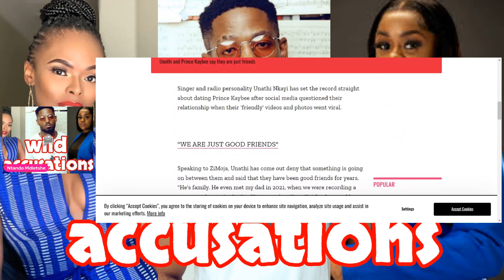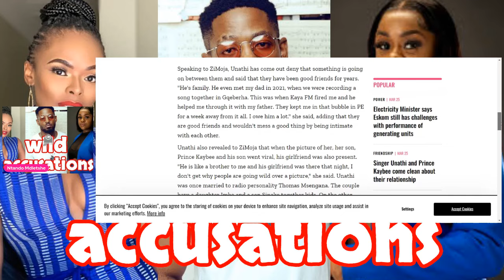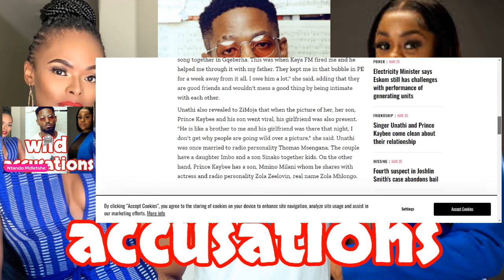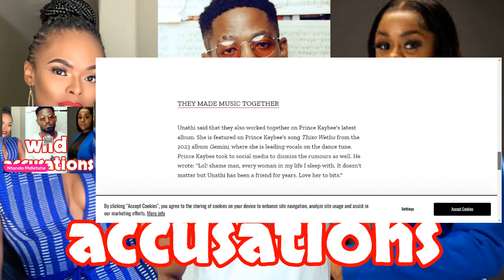SHOCKING!! Gagasi FM paying black women R2800 a mnth| Unathi Nkayi's finally tells the truth